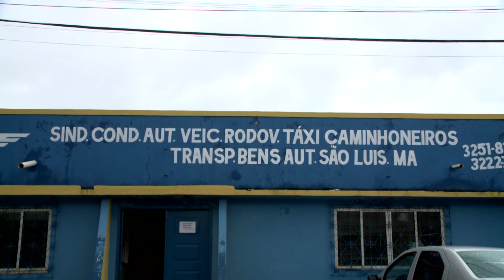(EDIÇÃO 01/03) - Preocupa o numero de casos de violência contra mulher